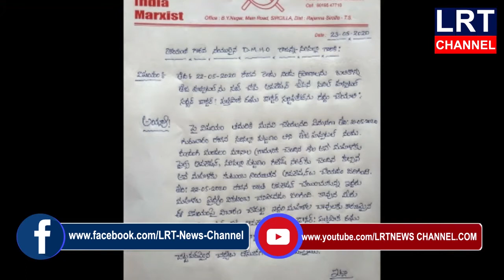తేజ ఆసుపత్రి పై చట్టరీత్యా చర్యలు తీసుకోవాలని సిపిఎం పార్టీ డిమాండ్ చేసారు || LRT NEWS